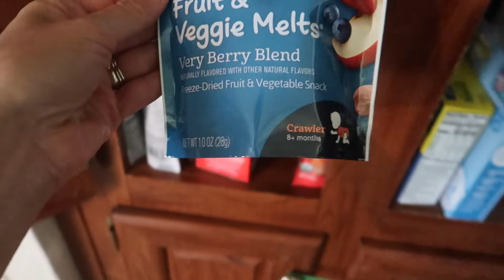MOM VLOG | DAY IN THE LIFE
Just another regular day in the life of a mom. Hope you enjoy!